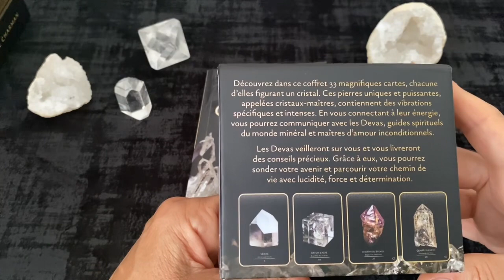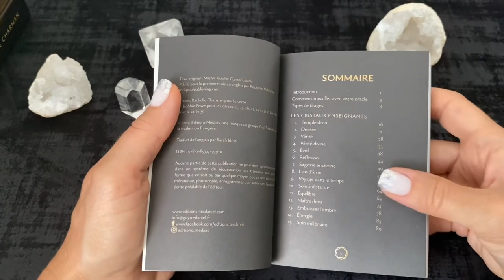L’oracle des Cristaux de Rachelle CHARMAN - review -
Bonjour voici l’oracle de cristaux de Rachelle CHARMAN
Ou le trouver : L'oracle des cristaux - 33 cartes pour vous connecter aux cristaux-maîtres et développer votre intui24,90 €+ 0,01 € de frais de portFnac